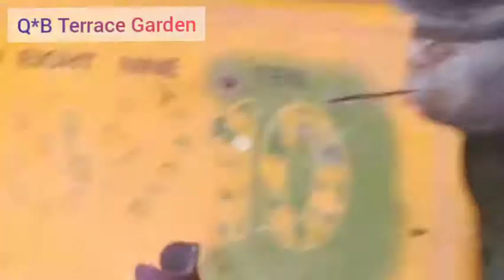49#All about of purple heart plant